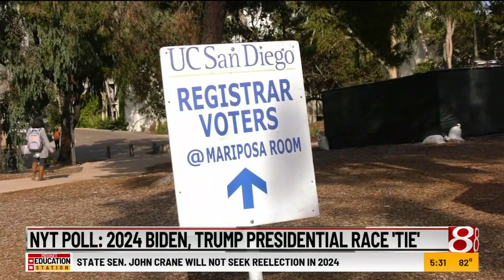Federal Grand Jury in DC returns indictment in election interference investigation